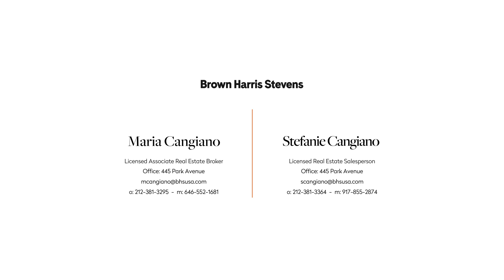85 Adams Street 4A - Dumbo, New York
85 Adams Street 4A - Dumbo, New York - Web ID: 20656804

Listing Details

Dumbo, New York
New Listing
Condominium
Maintenance/CC: $1,089
Approx. square footage: 1,169 sf
Date Listed: 1/29/2021
Last Updated: 2/5/2021
Web ID: 20656804

Info & Amenities

Rooms: 4.0
Bedrooms: 2
Bathrooms: 2.0
Outdoor space: Roof Garden
Air conditioning: Central Air
Period: Post-War
Built: 2007
Building Type: Hirise
Pets allowed: Yes